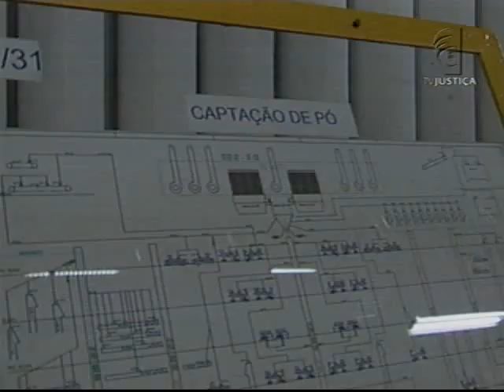Pleno - Primeira parte da sessão sobre amianto é dedicada a sustentações orais (1/3)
Na primeira parte da sessão plenária do Supremo Tribunal Federal do dia 31 de outubro de 2012, dedicada ao julgamento de ações diretas de inconstitucionalidade contra leis estaduais que proíbem o uso do amianto (ADIs 3357 e 3937), representantes das duas correntes relativas ao tema apresentaram seus pontos de vista em sustentações orais. Na tribuna, o advogado da Confederação Nacional dos Trabalhadores da Indústria (CNTI), autora das ADIs, sustentou a inconstitucionalidade das normas questionadas. Em sentido oposto, o procurador do Estado de São Paulo defendeu a validade da Lei Estadual 12.684/2007. Em seguida, representantes de entidades admitidas nos feitos na condição de amicus curiae também expuseram suas posições quanto à utilização do amianto no país.